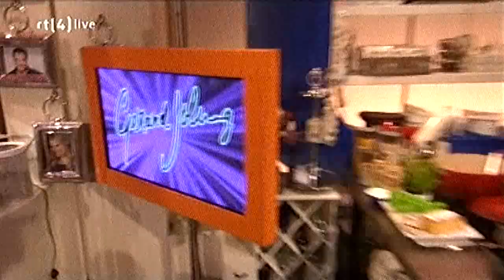Gerard Joling - Er hangt liefde in de lucht - Life4You 22-05-11 HD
Optreden van Gerard bij Carlo & Irene. Gespot op 22 mei 2011.